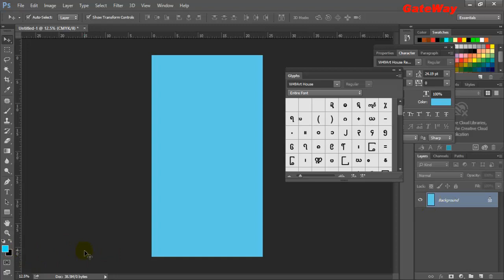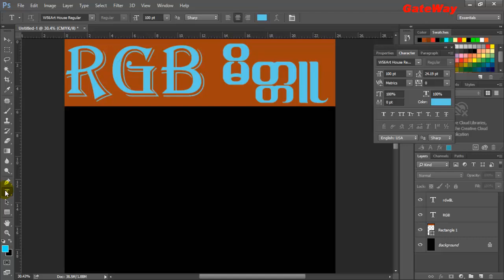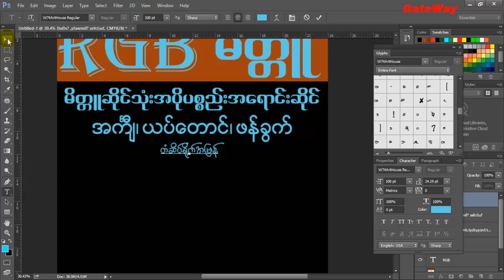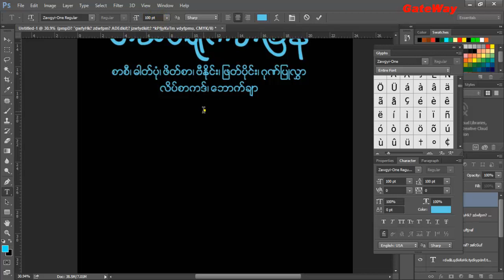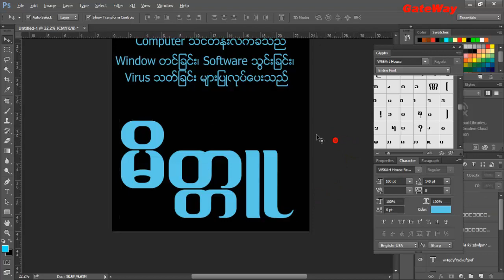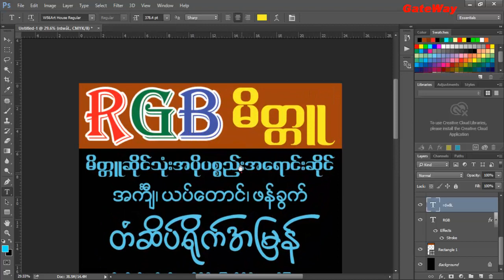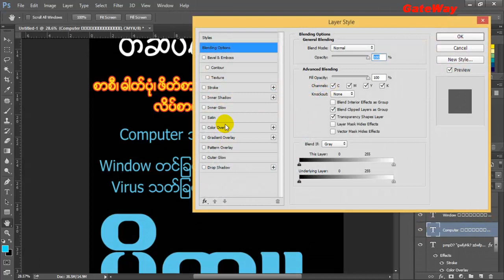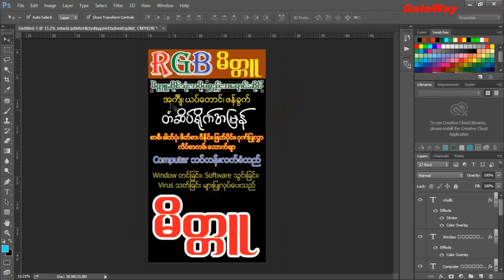10 ကြော်ငြာဗီနိုင်းDesignဆွဲနည်းစဆုံး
ခုမှ Photoshop ကိုစပြီးလေ့လာနေတဲ့သူများအတွက်ရည်ရွယ်ပါတယ်

ဓါတ်ပုံဆိုင်၊ မိတ္တူဆိုင်သုံး Design ဆွဲနည်း၊ ဓါတ်ပုံပြင်နည်း Video Lesson များကိုအောက်က Link မှာြကည့်ပါ

Photoshop လေ့ကျင့်ခန်းအတွက် လိုအပ်တဲ့ File များကို အောက်က Link မှာ Down ပါ

GateWay Computer
အမှတ်(၁၉)၊ ၇-လမ်း(ရဲစခန်းရှေ့)၊ မြောင်းမြမြို့။ ဖုန်း 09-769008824